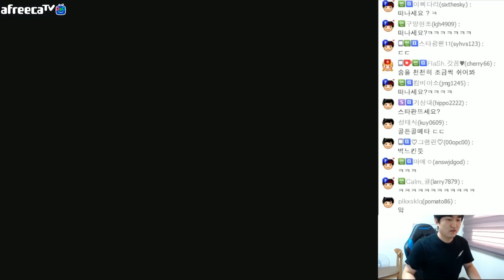유튜브야 썸네일은 이거다? [이영호 VS 하이롤러] 분풀이 마패를 박아버렸다 ㅋㅋㅋ [이영호 스타크래프트 빨무 도전기]